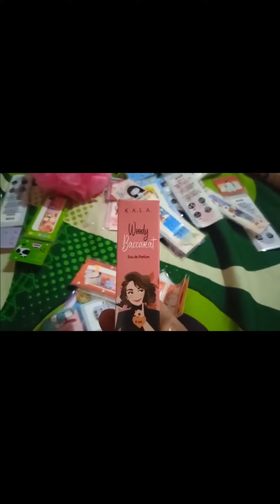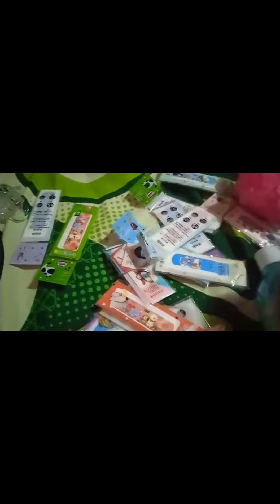unboxing belanjaan shoppe part 1